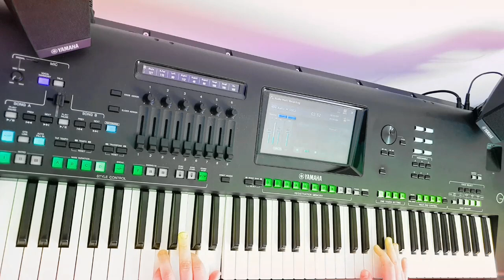Fancy - Slice Me Nice ☆GENOS☆ (Disco 80's Remix)